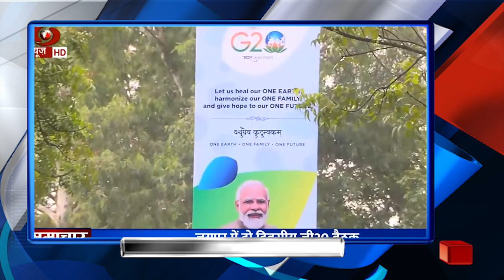5PM Headlines (22/8/2023)